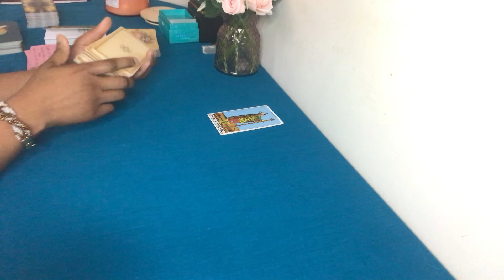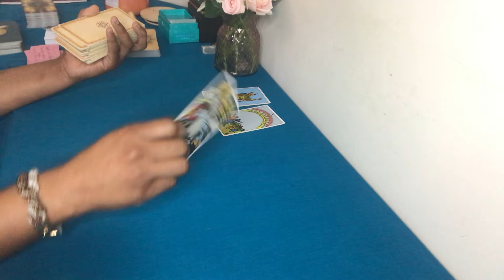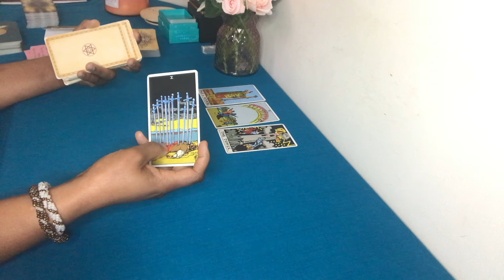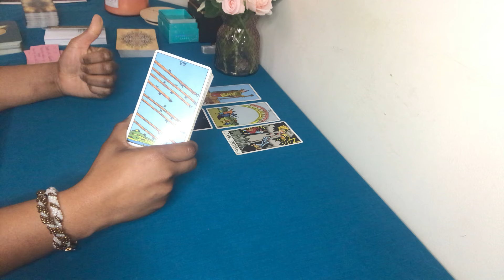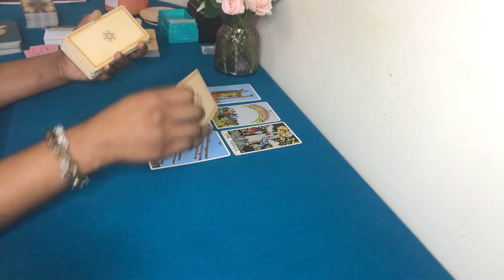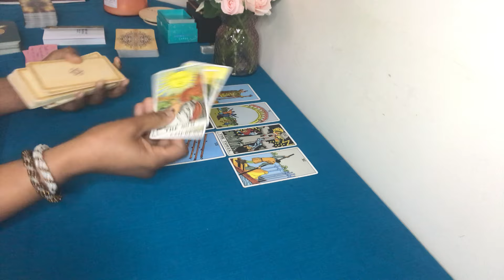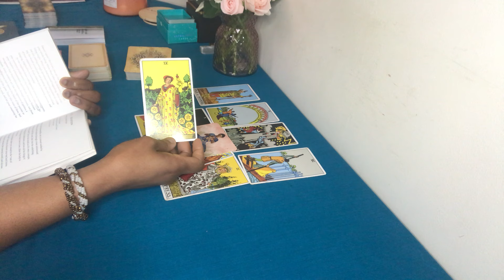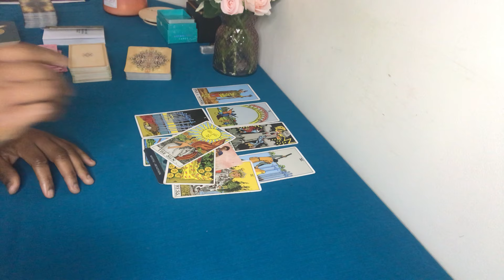AQUARIUS ♒️ 💫 A HEARTFELT MESSAGE OF FREEDOM / SPIRITUAL DOWNLOADS INCOMING 💫 15-21 JANUARY 2024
💜 Energy Updates and Forecasts for Aries ♈️  Taurus ♉️ Gemini ♊️ Cancer ♋️  Leo ♌️ Virgo ♍️  Libra ♎️ Scorpio ♏️  Sagittarius ♐️  Capricorn ♑️  Aquarius ♒️ Pisces ♓️

Love,
Tallulah